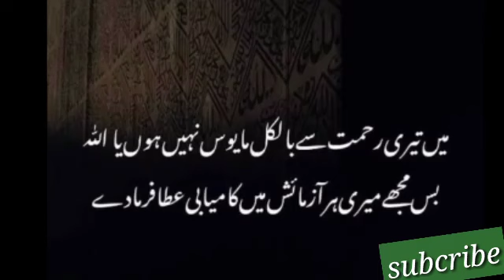19 Sehri Mubarak/Ramazan Ki 19 sehri Mubarak/Happy 19th Sehri